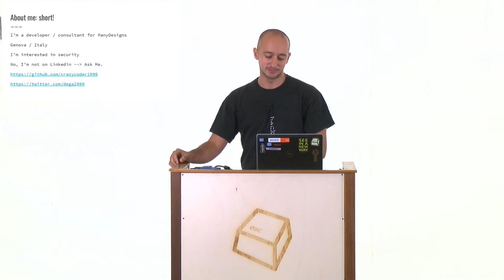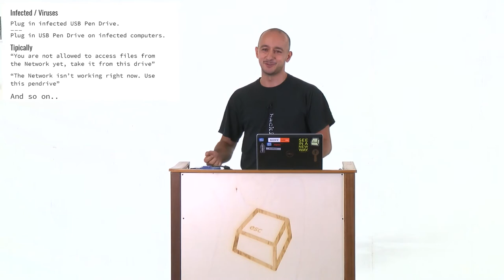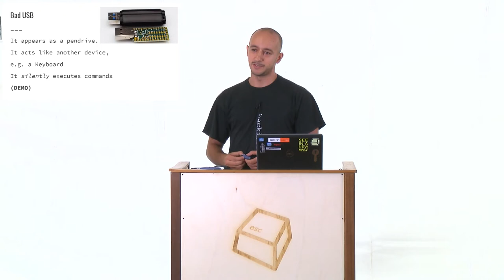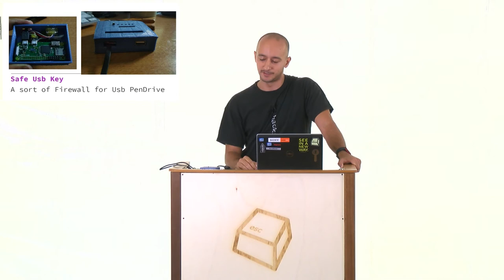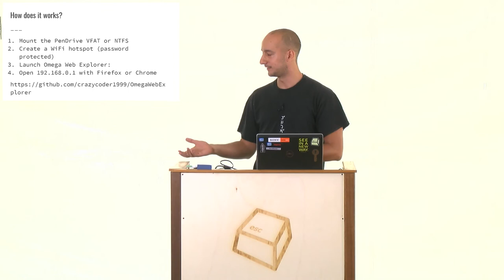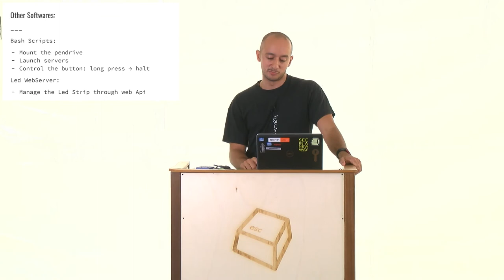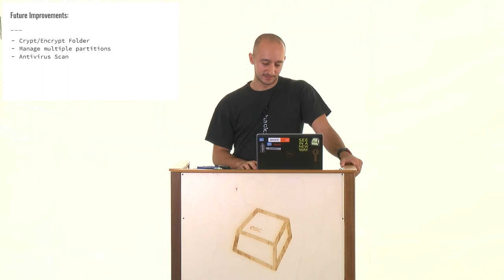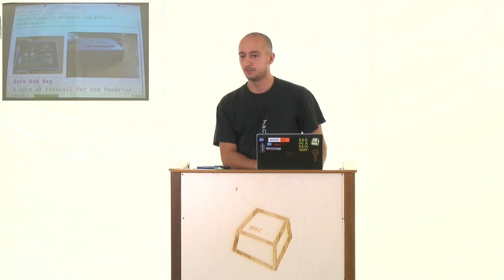Safe USBKey Project -Andrea De Gaetano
Il progetto, completamente opensource e usando un Raspberry PIzeroW, ha lo scopo di proteggere gli utenti da Plug'n'Cry selvaggio di pennette USB trovate in giro o limitare i danni dal collegare pennete su sistemi senza antivirus.